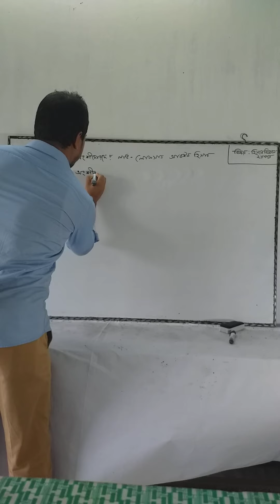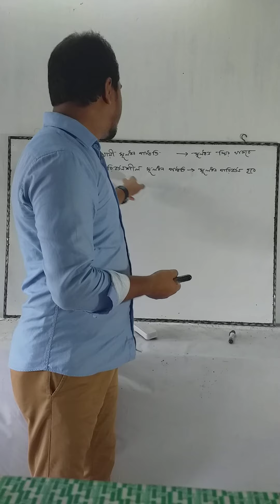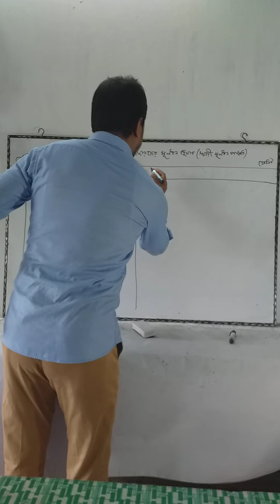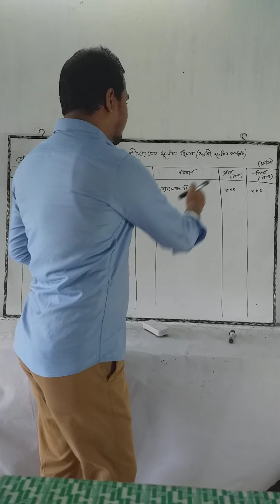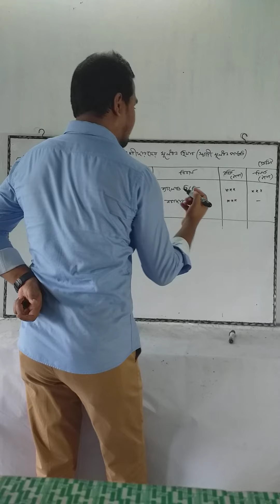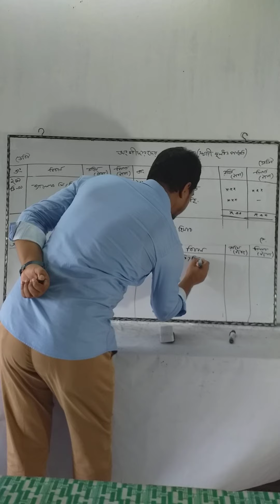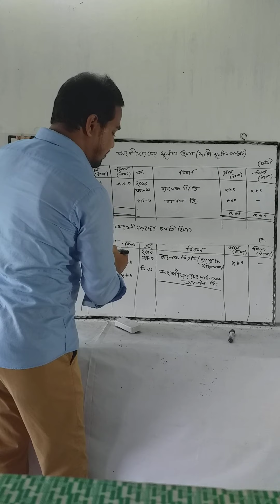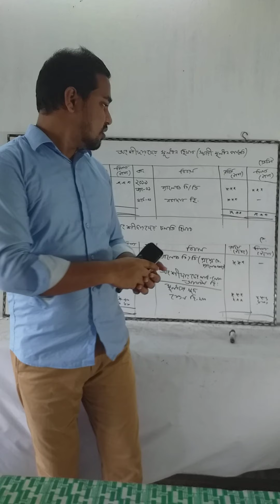বিষয়ঃ হিসাববিজ্ঞান ২য় পত্র, পাঠ-অংশিদারী প্রতিষ্ঠানের হিসাব - জনাব চিন্ময় দেব, প্রভাষক, হিসাববিজ্ঞান